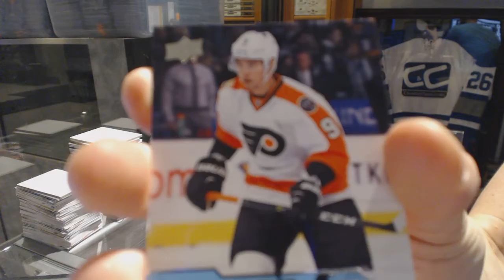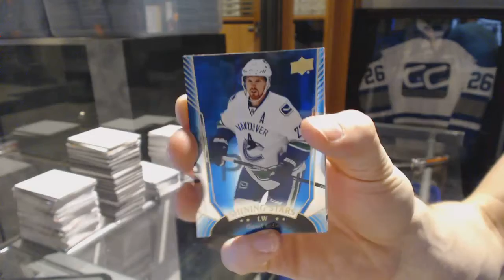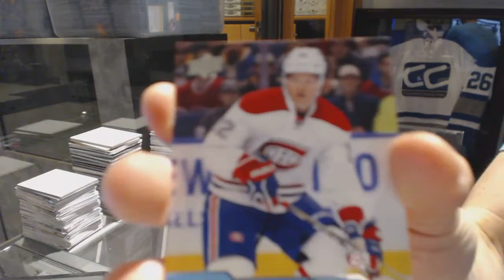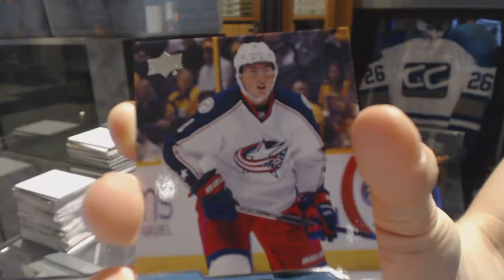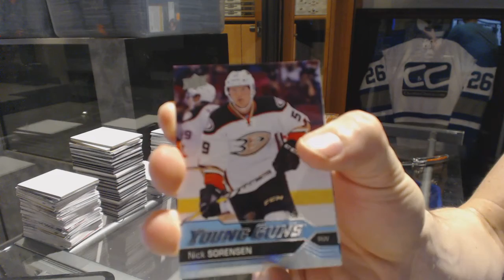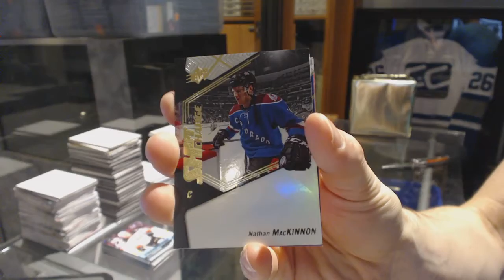Rainspider204's 16-17 Upper Deck Series 1 Hockey Box Break